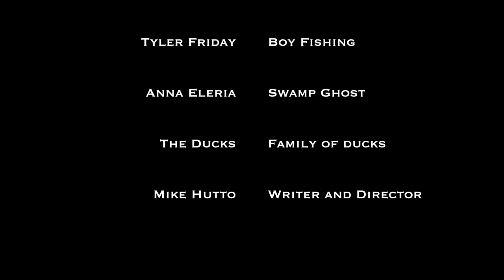Don't Look Away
Haunted Huts Production releases Halloween 2018 chills and suspense in the movie Don't Look Away. 2 boys go fishing and experience the swamp man buried in the lake years ago with concrete boots.